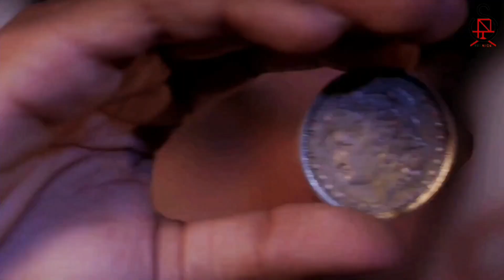នេះជាក្រុមទាំង 8 ដែលត្រៀមប្រកួត MPL 🙂